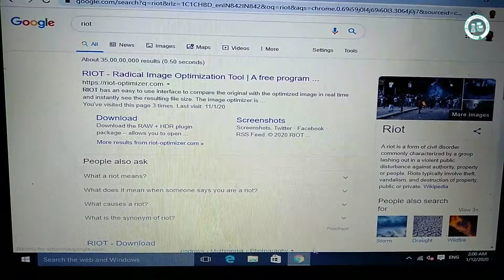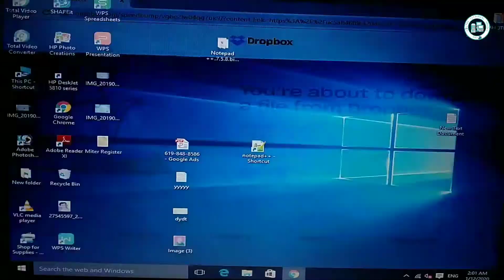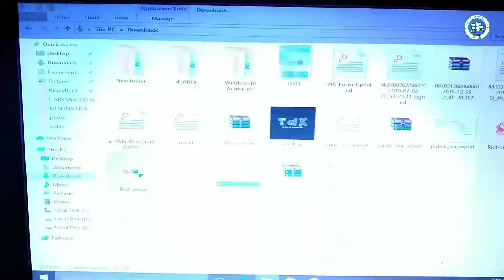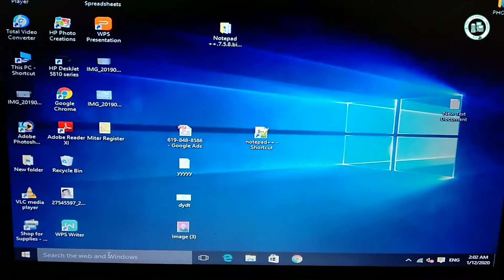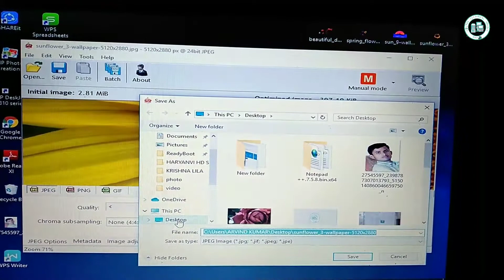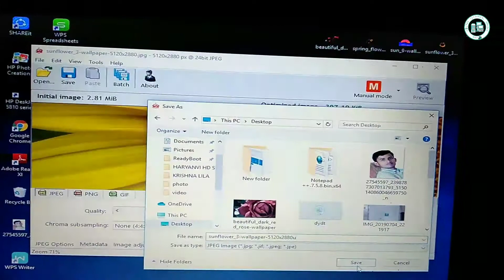फोटो के साइज को कैसे कम करें । How to reduce photo size.